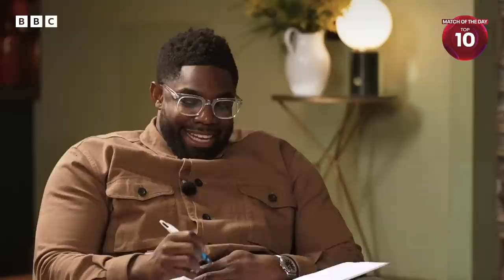Micah Richards: "Ian Wright dug me out on TV" | BBC Sounds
Gary Lineker bends the Match of the Day: Top 10 rules as he allows Ian Wright to be included as an additional 11th name in this week's top episode on the game's 'dark arts'.

Listen to the full episode of Masters of the Dark Arts

Find more episodes of Match of the Day: Top 10